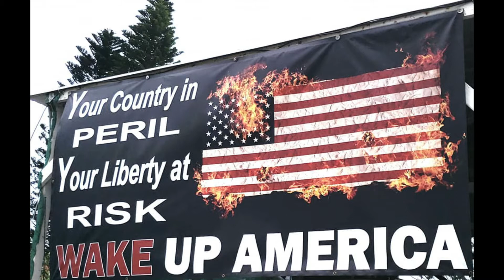Jesus and Tim 1 16 2021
Today's program has special guest Ruben Israel talking about the street preachers convention.